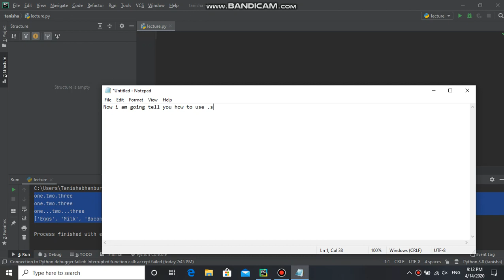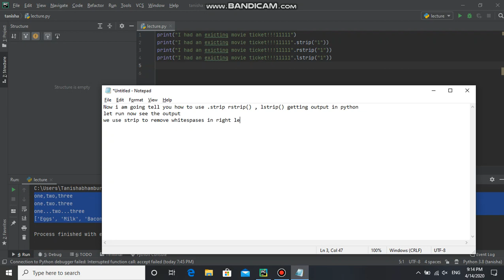basic of python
Learn of basic python
Download and install python and pycharm